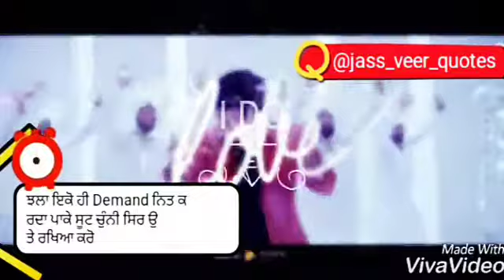Chunni by preet thind latest whats app video song